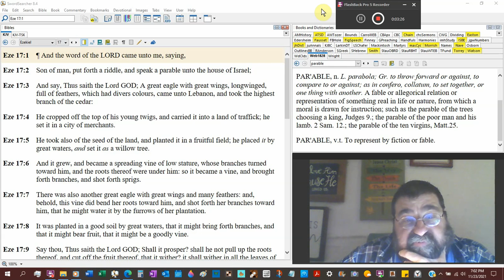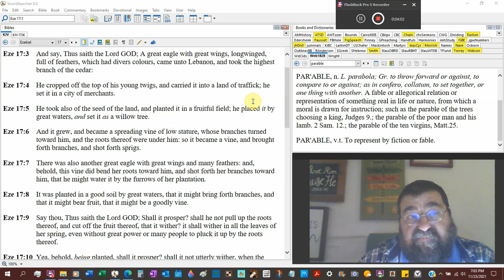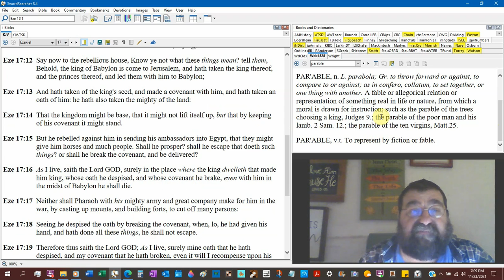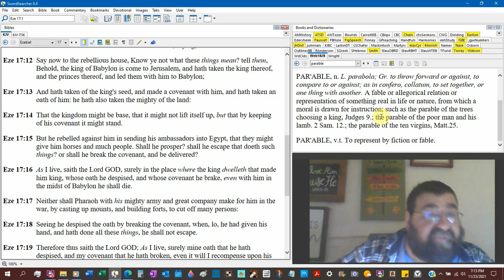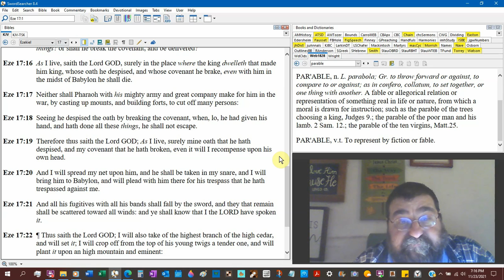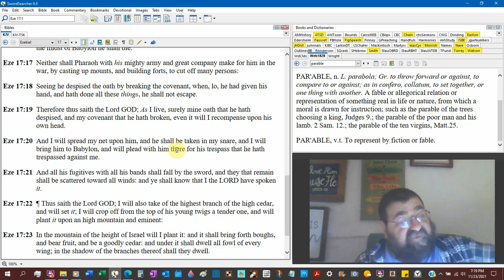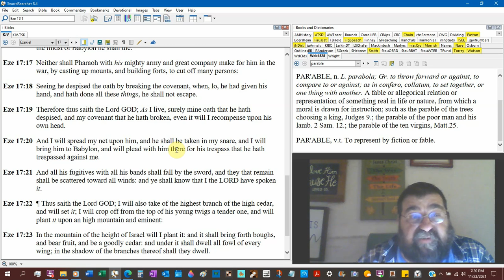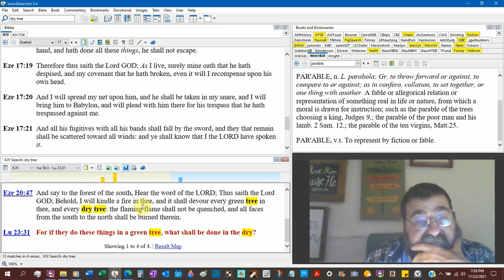Put Forth A Riddle, And Speak A Parable Ezekiel 17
God sends Nebuchadnezzar, and Zedekiah runs to the king of Egypt. Nebuchadnezzar prevails, but Israel is the prevailest.